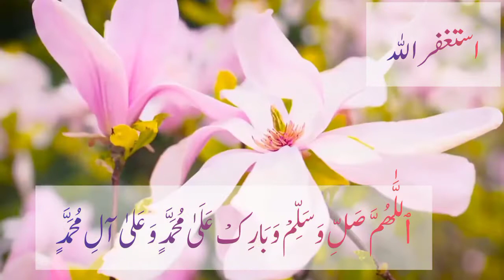بنی اسرائیل کا گناه گار شخص / bani israil ka nojwan /الله نے حصرت موسیٰ علیه السلام پر وحی کی /us no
بنی اسرائیل کا گناه گار شخص / bani israil ka nojwan /الله نے حصرت موسیٰ علیه السلام پر وحی کی /us nojwan ka namaz janaza prho
hazrat mosa a .s
gunah gar admi
rsol e khuda
bani israil
Allah ka banda